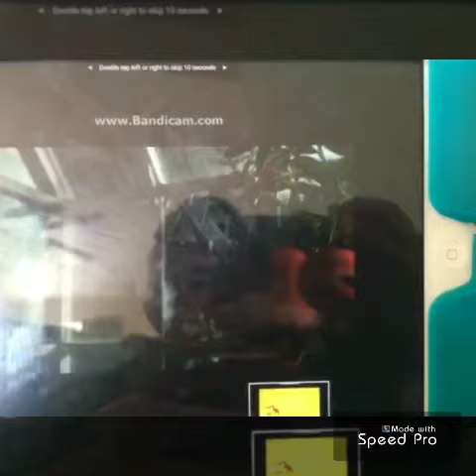Opening To Madagascar 2005 DVD Slow US HQ Alex The Lion Variant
1 Wallace And Gromit The Cruse Of Were-Rabbit Trailer Ronald Nature Cat
2 Curious George Dolby Digital Howard Wigglebottom
DVD Menu Alex The Lion Variant